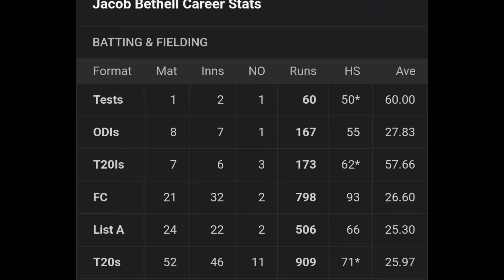Jacob Bethell BIG Statement on RCB & Virat Kohli! 😳🔥| RCB IPL 2025 Squad Cricket News Facts